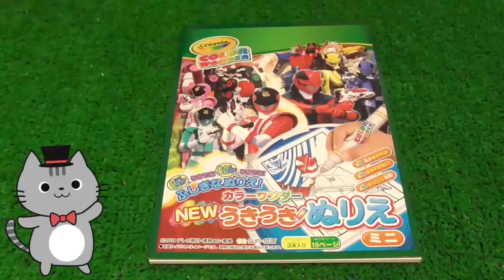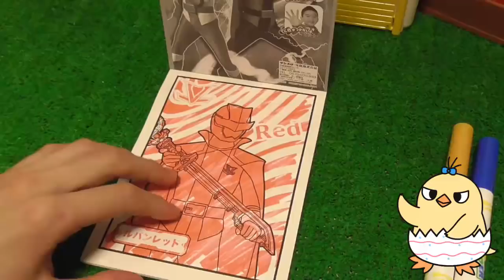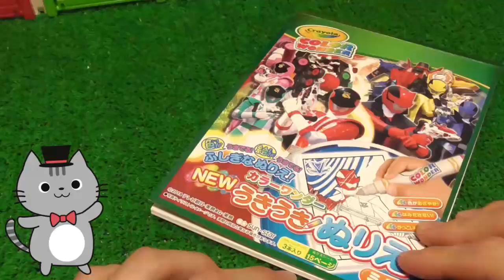うきうきぬりえで遊んでみよう！ルパンレンジャーVSパトレンジャー★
ルパンレンジャーが昆虫を捕まえに行くよ！どんな虫を捕まえられるかな？★ 子供・幼児向け動画★ LUPINE RANGER VS PATO RANGER

アンパンマン アニメおもちゃ ❤ こえだちゃんの木のおうちとアンパンマン animation Anpanman Toy

カプセルプラレール きかんしゃトーマス 流線型ゴードン ジェームス ヘンリー ビクター フィリップが競争するよ❤️じこはおこるさ

はたらくくるま アンパンマン トミカトラックで乗り物が大変身♪ パトカー 消防車 救急車 路線バス 緊急車両 トミカ おもちゃ アニメ 幼児 子供向け動画 TOMICA TOY KIDS Vehicl

ルパンレンジャー キネティックサンドで砂遊び 中から自動販売機？ アバレブラック Vending Machine Toy